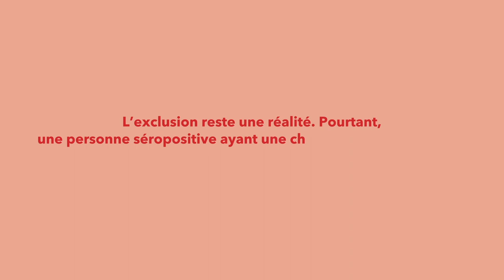I = I : les témoignages de personnes séropositives et de leur entourage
Des personnes séropositives et leur entourage témoignent de l'importance du traitement contre le VIH pour obtenir une charge virale indétectable et des avantages que cela apporte dans leur vie 🎗️🤝